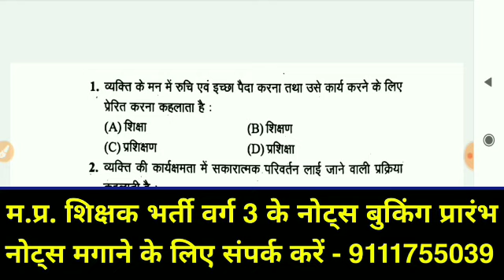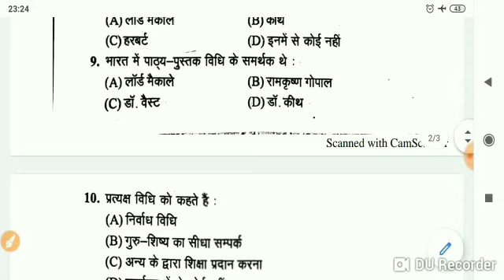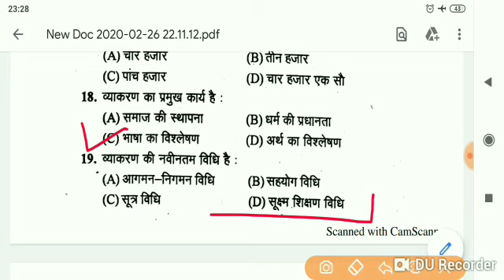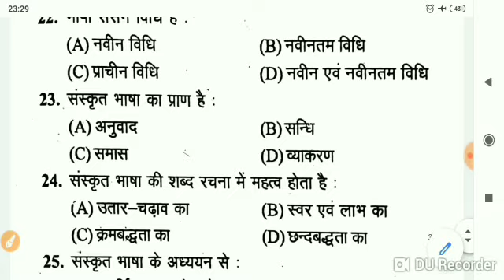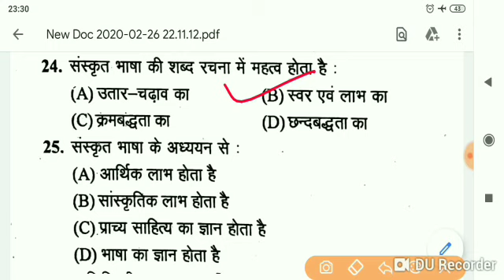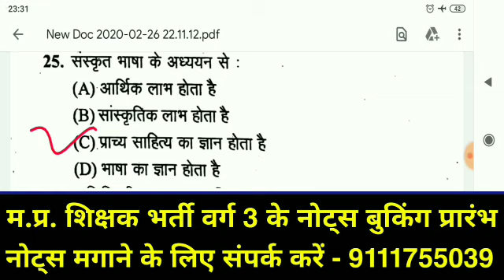संस्कृत पेडागोजी/संस्कृत शिक्षण विधियाँ/Sanskrit Pedagogy/MP Shikshak Bharti Varg 3/MP TET EXAM 2020